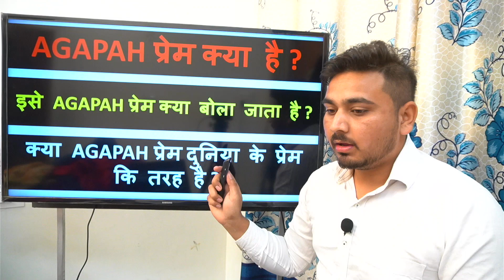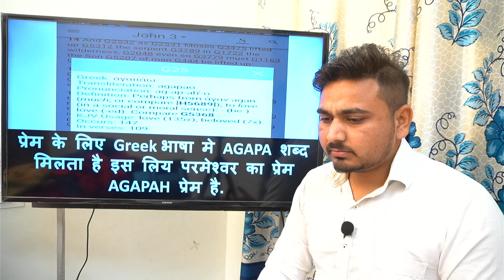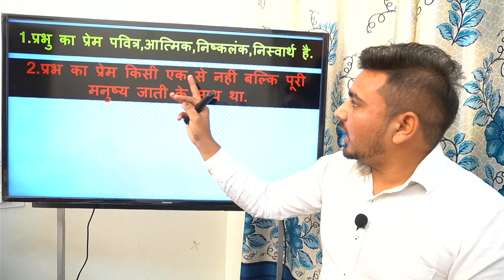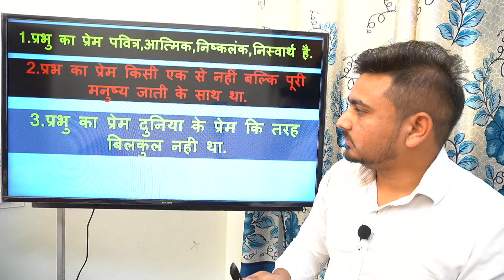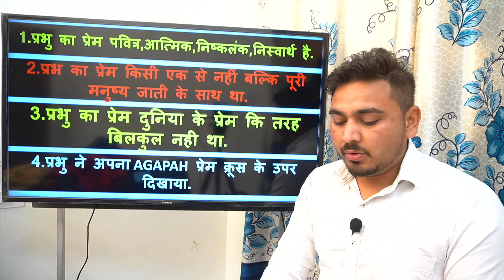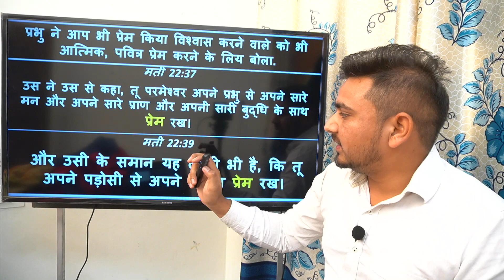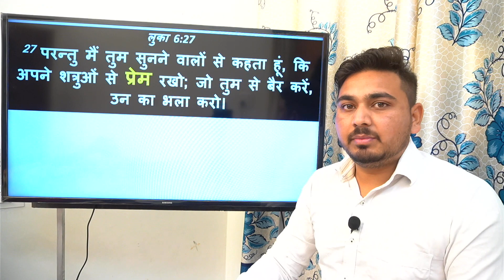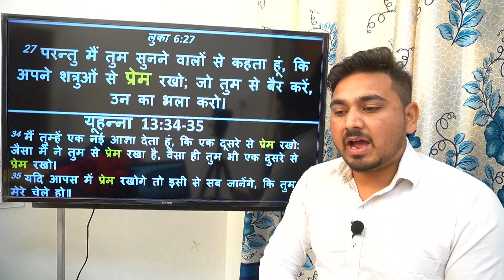परमश्वर का AGAPAH प्रेम क्या है ? Brother Sunny Gill